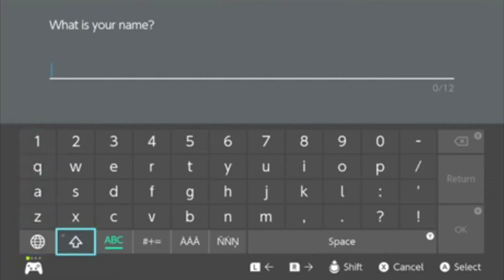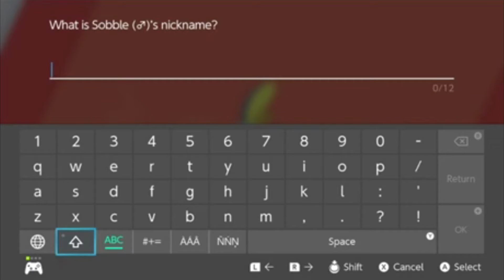A Hop, Sob, And a Step Into Galar! | Pokemon Sword | #1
WithMe In this episode of Pokemon Sword, I begin my adventures in the Galar Region.
These Pokemon Sword episodes are edited down versions of my live streams, for a simpler/shorter, more convenient viewing experience.

My Intro's Music:

Staff Credits - Kirby's Dream Land (Super Smash Bros. Ultimate)